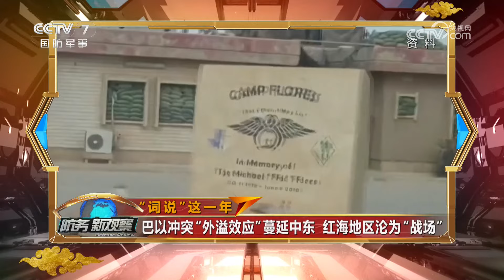人道主义灾难 红海地区危机 巴以冲突如何牵动中东局势？「防务新观察 Defense Review」20240222 | 军迷天下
本期节目主要内容：“图说”这一年：本轮巴以冲突引发人道主义灾难，美国坚定偏袒以色列；“词说”这一年：巴以冲突“外溢效应”蔓延中东，红海地区沦为“战场”；“数说”这一年：本轮巴以冲突持续超130天，加沙死亡人数超2万。